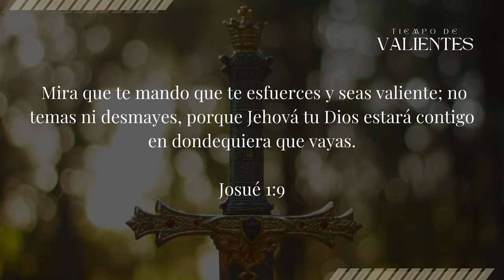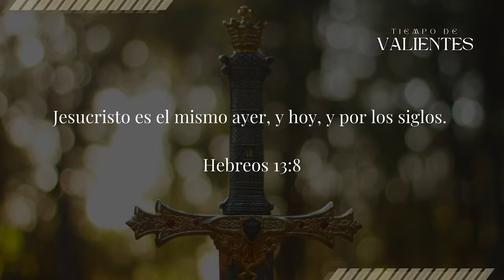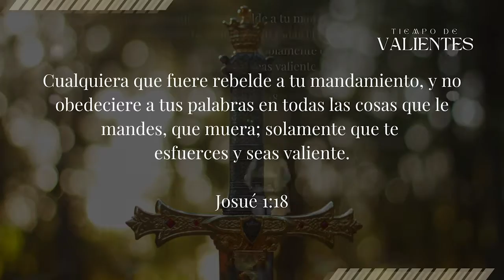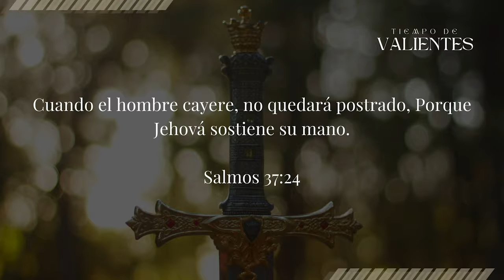💛 Oraciones Cristianas | Alabanzas Cristianas De La Mañana 💛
Dios Te Llama...